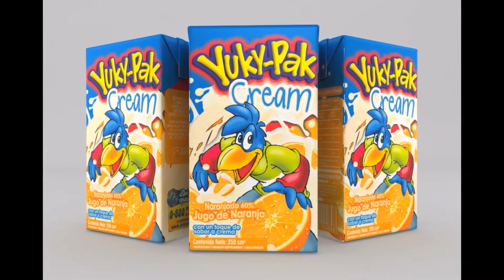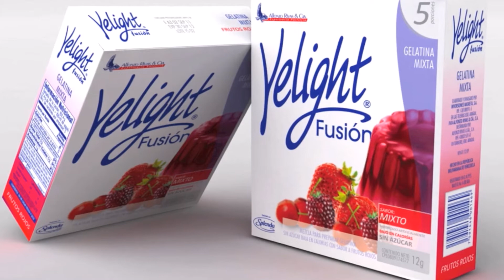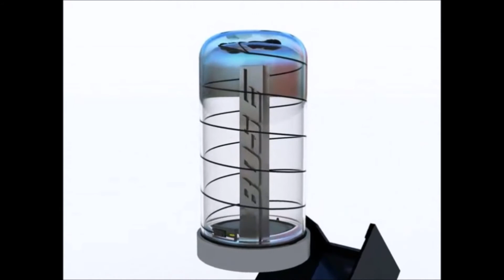PACKING PORTFOLIO 2011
Packaging design by Sara Corrales.
Since 2011

Sara Corrales / Graphic Designer / @graphicssc

Music rights: Daft Punk - Get Lucky